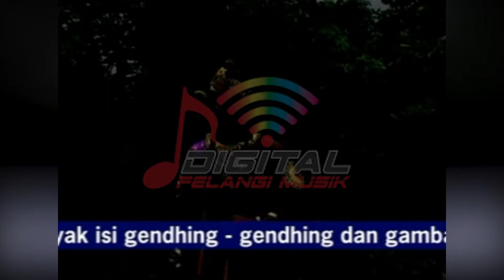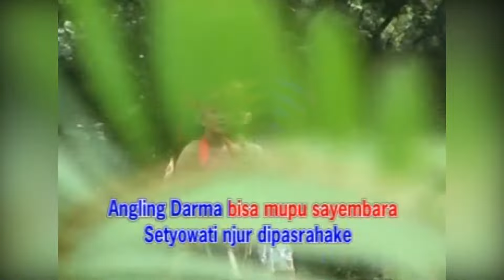Kamiran & Partini - Bathik Madrim (Official Music Video)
Kumpulan Degung Karawitan Suwito Laras TRIMA NYAWANG, goyang dulu yuk bersama lagunya yang berjudul "Bathik Madrim" ~

Di DPM Dangdut Station, kamu bisa temuin lagu-lagu official dari Suwito Laras dan tentunya lengkap dengan playlistnya!

SRBY20